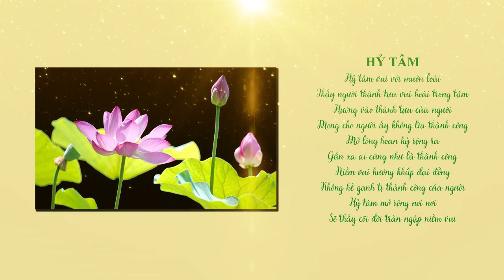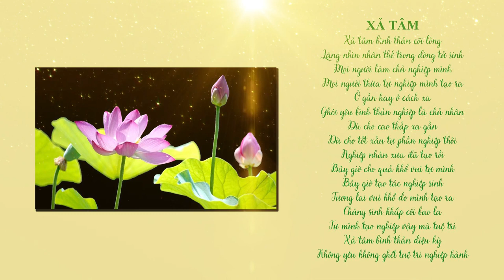TỪ BI HỶ XẢ KỆ | SƯ THANH MINH | CHÙA PHÚC MINH